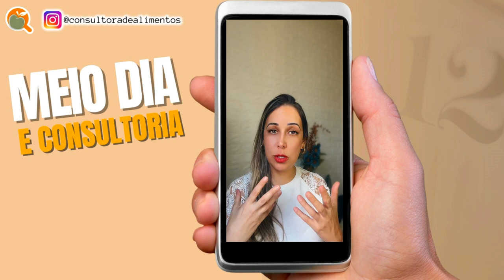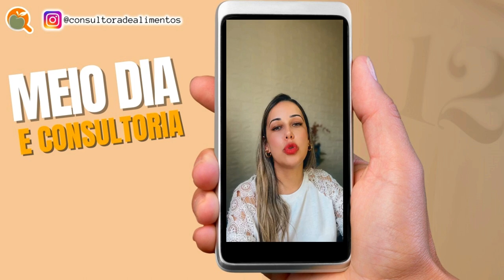VOCÊ JÁ DEFINIU QUAIS SERÃO SEUS SERVIÇOS DE CONSULTORIA DE ALIMENTOS? I MEIO DIA E CONSULTORIA